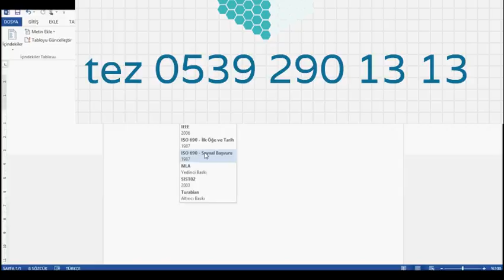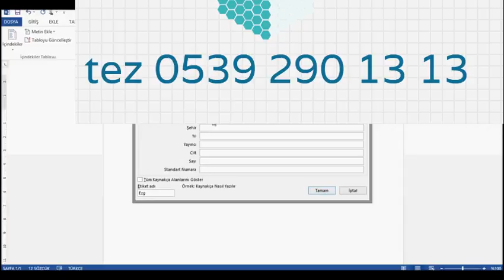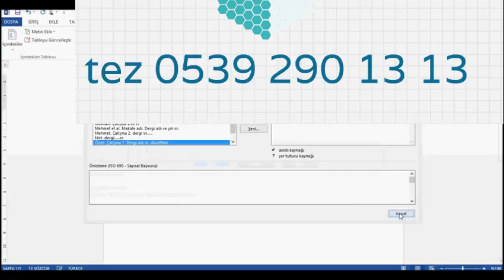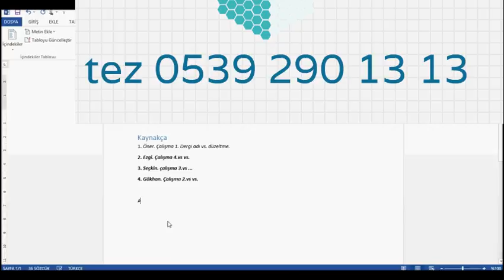MS Office Word ile kaynakça ekleme 0539 290 13 13 | bitirme tezi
Bu video da MS Office Word programı kullanarak tez yazımı makale yazımı gibi kaynakça belirtmemiz gereken yazılarımızda nasıl kaynakçaları ekleyeceğimizi ... Ozel Dersin  Bitirme Tezi,Proje ,Ödev